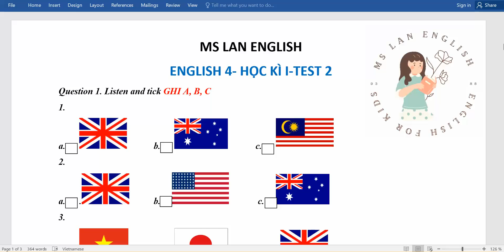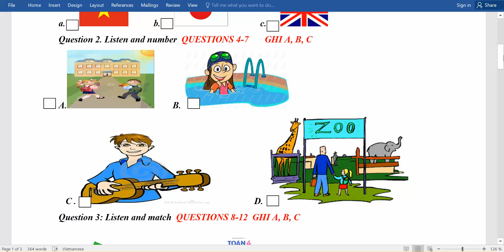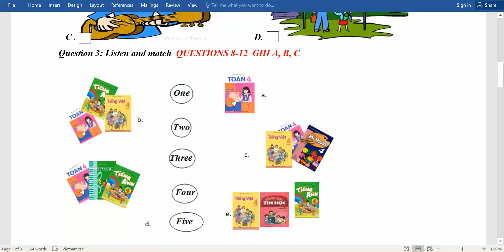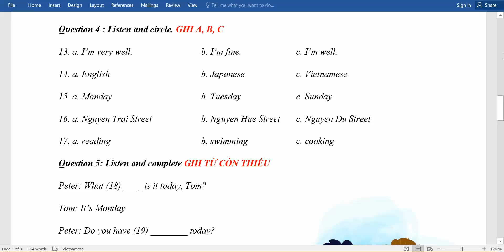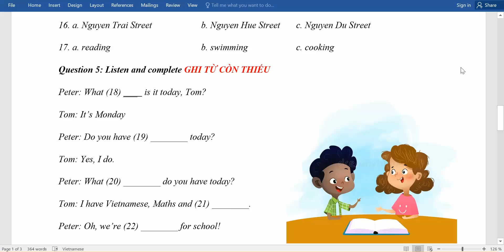FILE NGHE- CUỐI HỌC KÌ I- TIẾNG ANH LỚP 4- ĐỀ SỐ 2